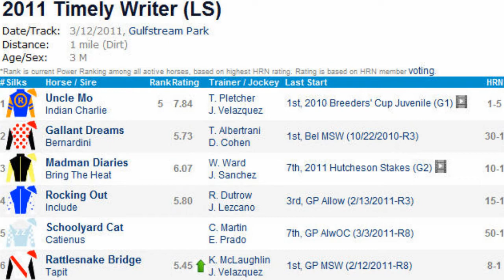Timely Writer Stakes 2011 Analysis Uncle Mo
Check out our Uncle Mo video contest Jarrod Horak's Timely Writer analysis.